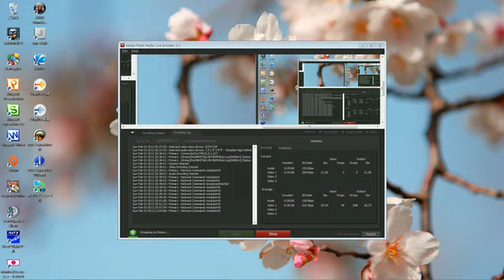芋キックまで